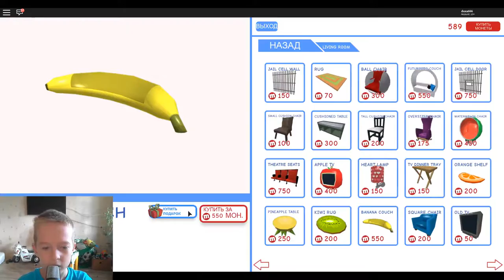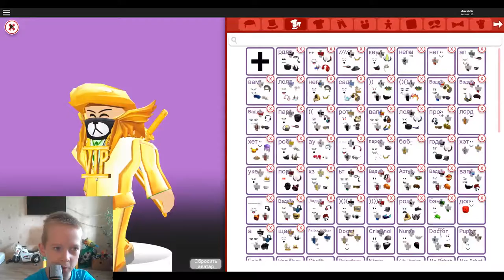Roblox Продолжаю Играть в Meepcity роблокс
Я люблю играть в Роблокс.
Who wants - can help the channel.